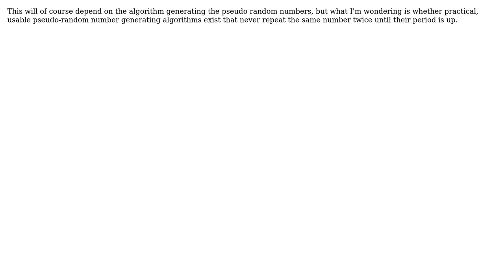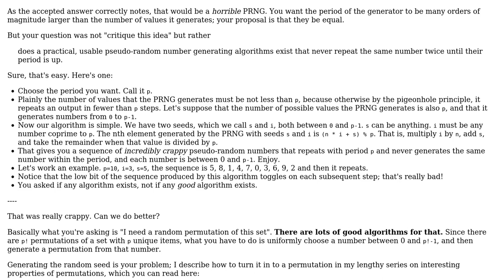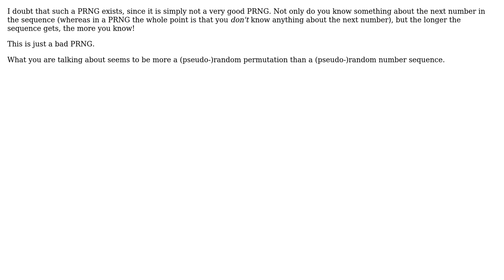Software Engineering: Are all pseudo randomly generated numbers within a given period unique?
With thanks & praise to God, and with thanks to the many people who have made this project possible! | Content (except music & images) licensed under CC BY-SA | Music | Images & others | With thanks to user Peter Berg user Pete Kirkham user Jorg W Mittag user Eric Lippert and the Stack Exchange Network Trademarks are property of their respective owners. You are responsible for your own actions.